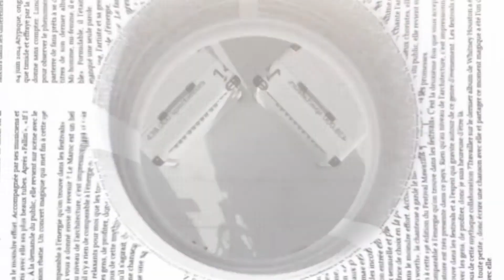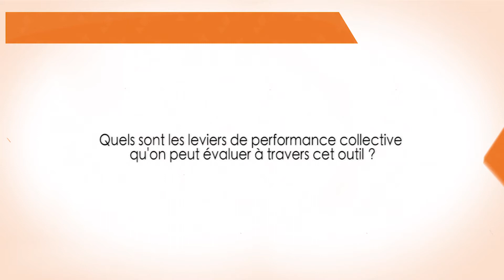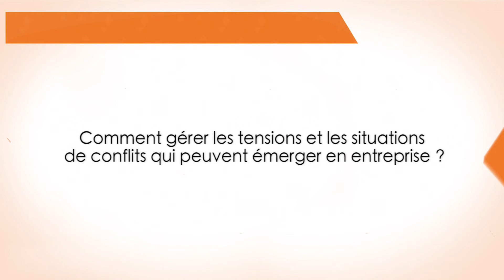Team Booster : Un outil pour évaluer et améliorer la performance des équipes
Dans le quête de performance et de cohésion d'équipe, les entreprises font appel à un certain nombre d'outils innovants dans le cadre de leurs stratégies managériales. Team Booster est justement l'un de ces outils fortement recommandés. Il promet d’évaluer les équipes de travail, mais aussi de développer leur performance. Pour avoir plus de détails sur cet outil, nous avons rencontré Arnaud Trenvouez, spécialiste de l’activité collective, docteur de l’université de Nantes et Ingénieur de recherche chez PerformanSe, qui était l'invité de DEO Conseil au Maroc pour une conférence-débat sur le thème : « Intelligence collective : Et si on arrêtait de se mentir ? ». Le point.